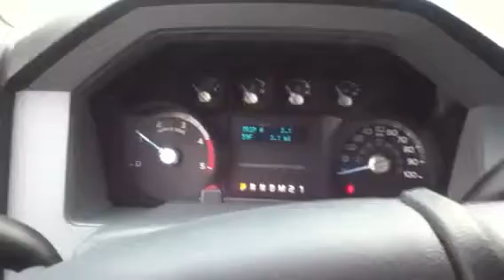New Ford F450 with only a few miles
Just a little look at the 13 powerstroker

I work at a dealership i set up new vehicles that come off the trucks